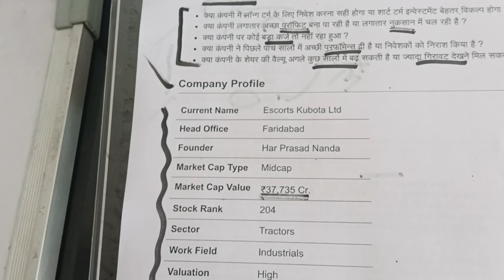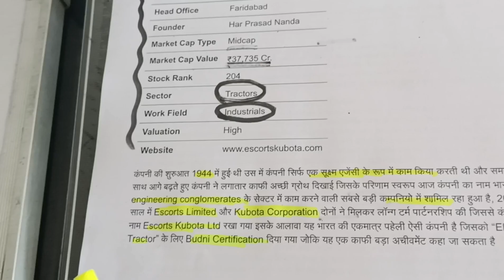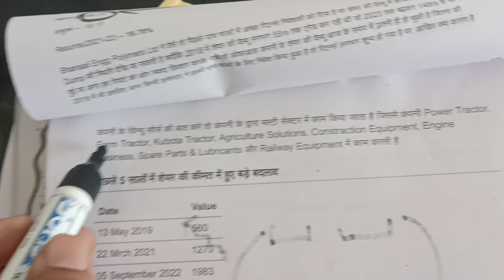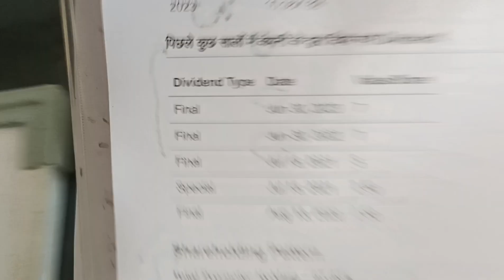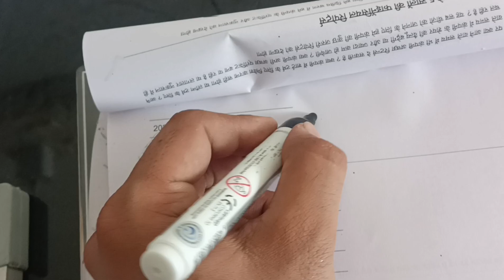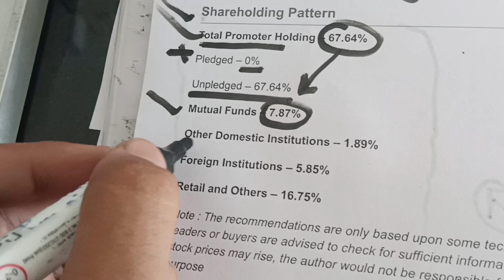Escort Kubota Stock Latest News| Escort Kubota Share Price Target | Escort Kubota Stock Analysis